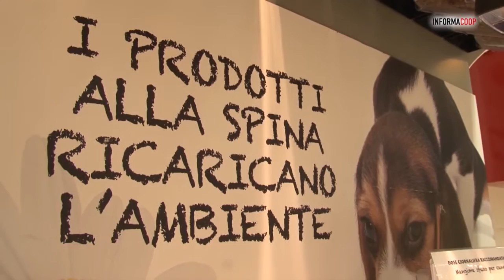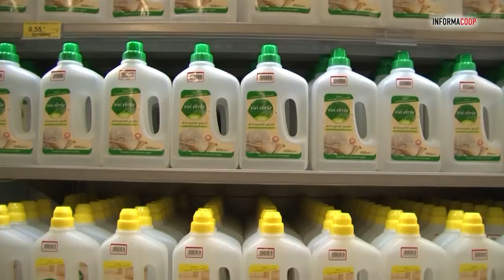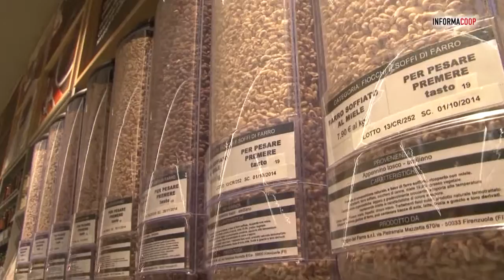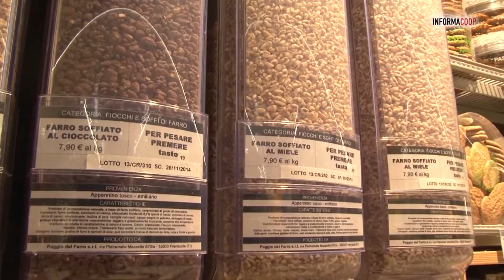I prodotti sfusi nei punti vendita Coop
Distributori automatici prodotti sfusi nei punti vendita Unicoop Firenze: cibo per cani e gatti, detersivi alla spina ViviVerde Coop,  cereali e corn flakes per la colazione. Scoprili nel servizio e provali!